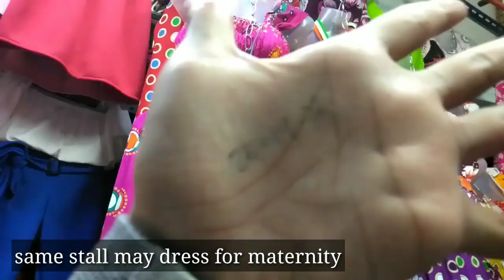SUPPLIER NG DAMIT PANGBATA SA NEW GALLERIA MALL BACLARAN | WHOLESALER PANG NEGOSYO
hi _felloves ko!
Alam ng lahat na mura sa Taytay pero salamat sa panunuod nito. simpleng video na handog ko para sainyo. sana LIKE niyo parin, i tried my best. sadynag mahigpit lang talaga ang mga owner sa vlogger.. vloggers struggle... hindi ako susuko at magsasawa sainyo

__please dont skip ads.

If you want to be my reseller watch this video, this is to those na nasa probinsya at mGa mahal kong OFW.

need ko ng tulong niyo.

location:
NEW GALLERIA MALL BACLARAN